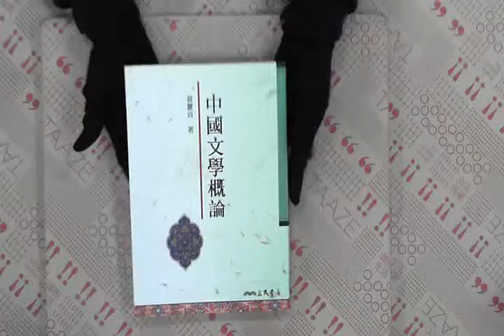TAAZE｜中國文學概論 二手書書況 9571433330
TAAZE｜讀冊生活網路書店「中國文學概論」，找二手書請至